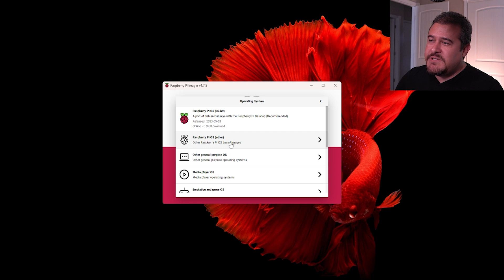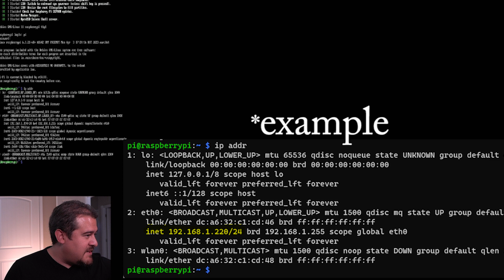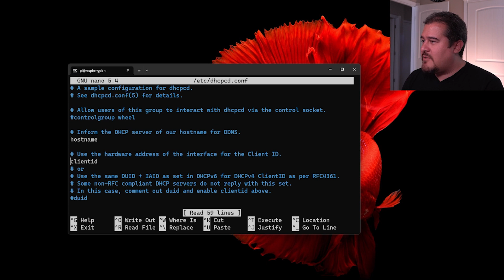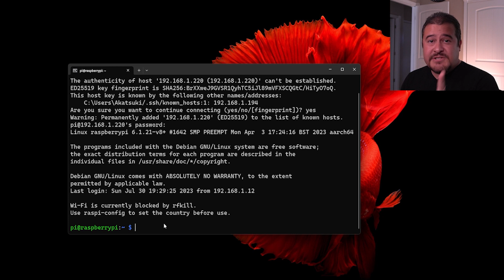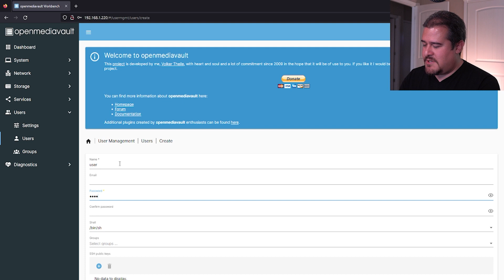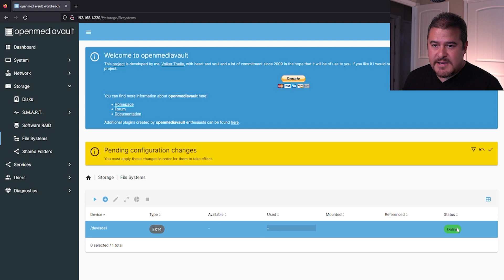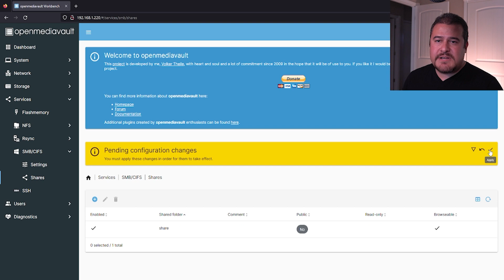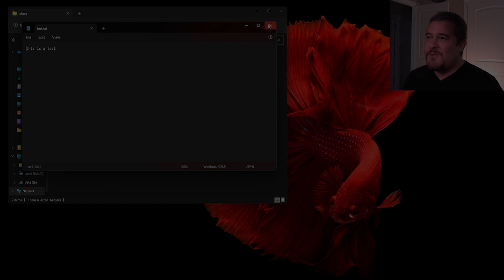OpenMediaVault on a Raspberry Pi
Loading up OpenMediaVault on a Raspberry Pi. Run a Network Attached Storage on your local network.

Command: wget -O | sudo bash